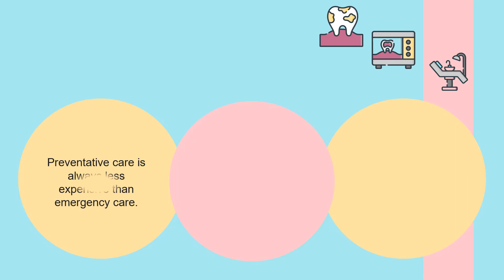ADRIAN EUWEN ALFONSO B. DIAZ BENEFITS OF DENTAL HYGIENE